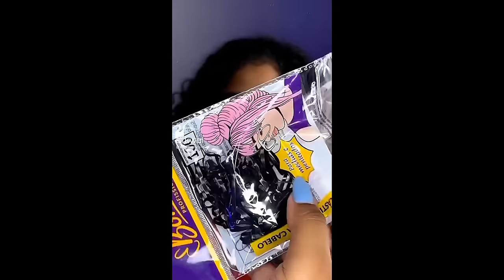✨ideias de penteados para cabelos cacheados ✨